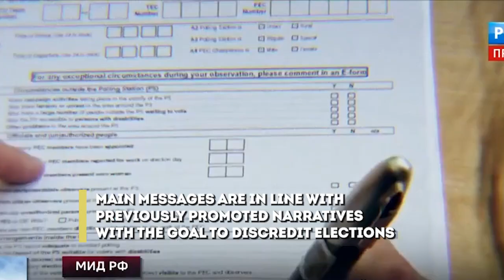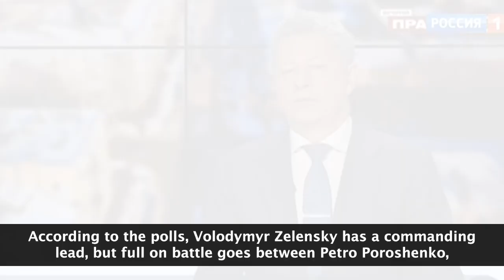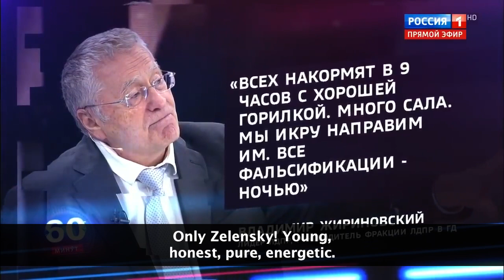72 hours of RU media before&during Presidential elections in Ukraine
HWA Group has been thoroughly monitoring latest RU media coverage of the Presidential election in Ukraine and detecting the messages that were spread by state-controlled television. They were in line with previously promoted narratives, aimed at discrediting Ukrainian elections, and mainly pushed for rigged voting, social tension and mistrust.

TV coverage was extensive – all central TV channels dedicated significant amount of attention to the issue, and O. Skabeeva along with E. Popov, “Russia 24” TV hosts at the highly popular “60 minutes” program, held a special day-long marathon dedicated solely to Ukrainian elections. This take fits the general media agenda set by Kremlin, which is focused on the negative image of other countries, creating a sense of chaos, danger and hostility towards Russians outside Russian Federation.

In general, key messages are as follows: whipping up tension, promoting the idea of dishonest and therefore illegitimate elections and presenting it as Ukrainian people position, continued discrediting the of current authorities. Polling numbers for pro-Russian candidate, Y. Boiko, are overeported, while there is an overall positive perception of a large percentage of votes for Zelensky, which fits the devastating criticism of the current government as political and media trend in Russia.